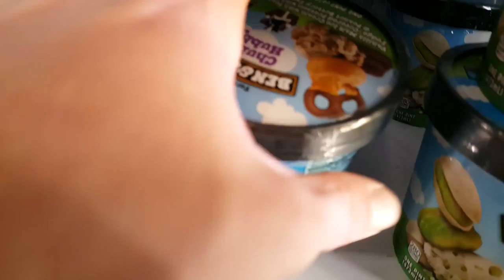Axel Vlogs | Ep. 16 | Halloween 2016 and a Trip To The Store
Hey Gang!

The Axel Vlogs are a little slice out of the life of common content creator and youtube user: Axel! Watch him as he lives his daily life and bores you to tears! Or maybe, he'll entertain you to tears? Watch to find out!